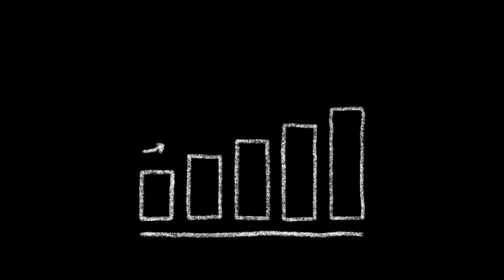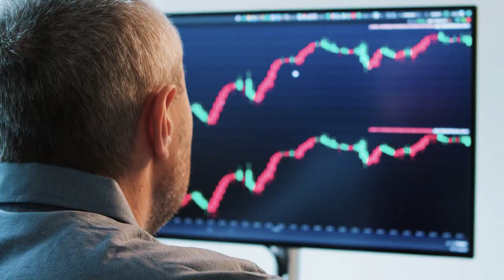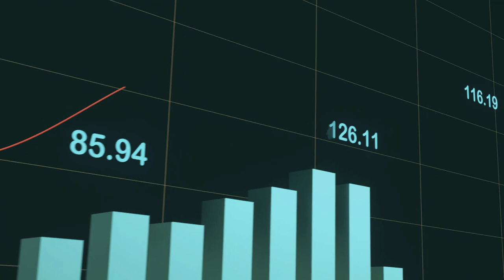Nvidia Has Delivered Another Blowout Quarter and Looks Poised for More Big Wins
In this video, we a take a look into Nvidia's (NASDAQ: NVDA) blockbuster Q2 earnings report, where the AI giant once again exceeded expectations with massive revenue and earnings growth. We break down the incredible performance of Nvidia's data center segment, the continuing dominance in AI hardware, and what this means for the company's future. We'll also explore Nvidia's guidance for Q3 and the potential impact of their upcoming Blackwell chips. Is Nvidia still the king of AI? Tune in to find out!